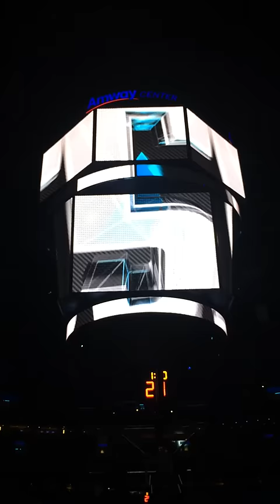Orlando Magic 2016 Preseason Game 1 Intro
Elfrid Payton Victor Oladipo Tobias Harris Aaron Gordon Nikola Vučević CJ Watson Evan Fournier Mario Hezonja Channing Frye Jason Smith Dewayne Dedmon Andrew Nicholson Shabazz Napier Devyn Marble Greg Stiemsma Melvin Ejim Keith Appling Nnanna Egwu Jordan Sibert